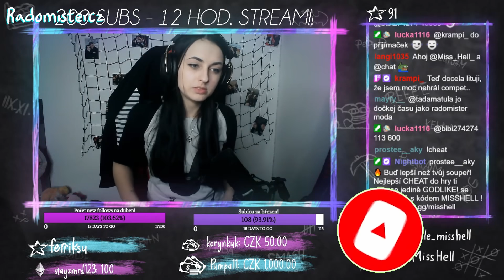JSEM AWP MISTR! Twitch momenty #2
Tak tu pro Vás mám druhy díl těch nejlepších klipu z twitche!